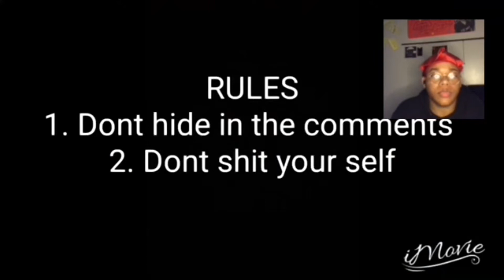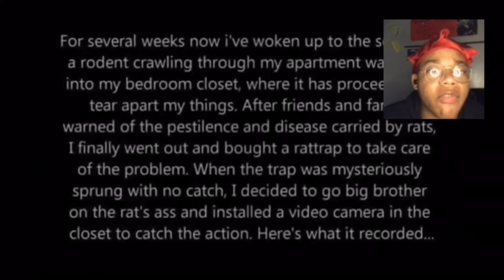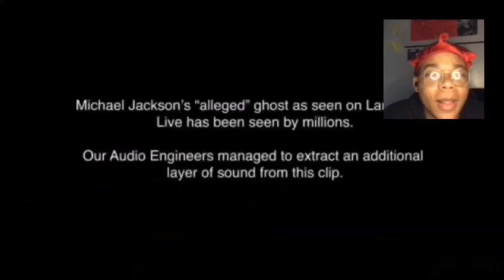Fright week!!!! Day 5, This one hit tooo different.